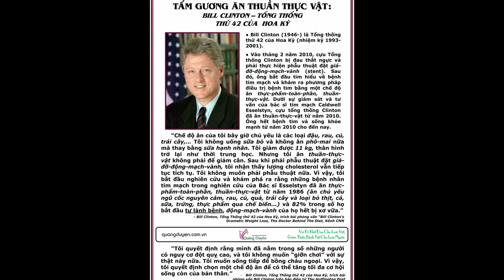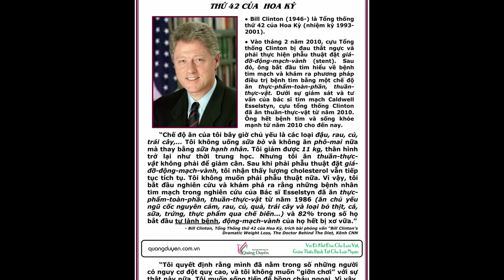Vì sao cựu Tổng thống Mỹ Bill Clinton ăn chay?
“Tôi muốn sống đủ lâu để cùng con gái tiến vào nhà thờ trong ngày cưới, rồi nhìn cháu của mình sinh ra và lớn lên”. Đó là lý do khiến cựu Tổng thống Mỹ Bill Clinton bắt đầu ăn chay nghiêm ngặt vào khoảng 8 năm về trước. Bill Clinton: Ăn chay vì "muốn sống đủ lâu để cùng con gái tiến vào nhà thờ trong ngày cưới"